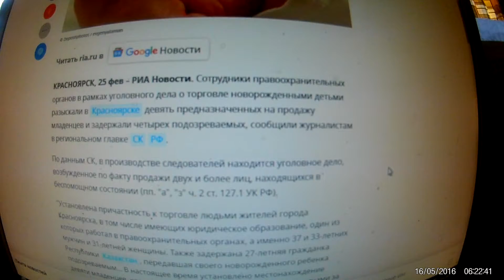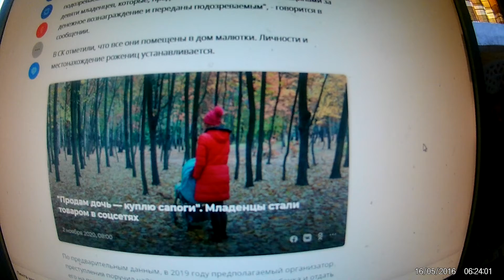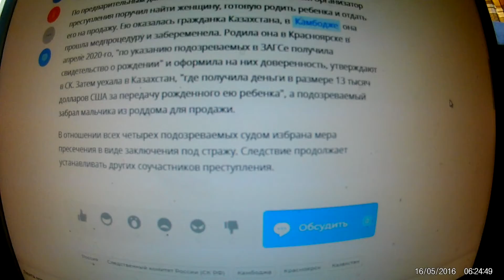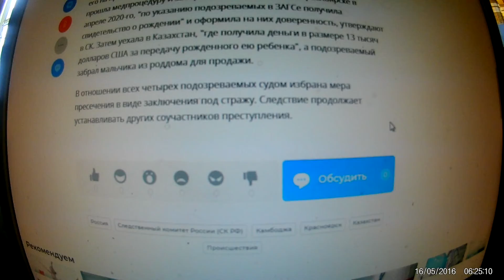В Красноярске нашли девять младенцев, рожденных на продажу